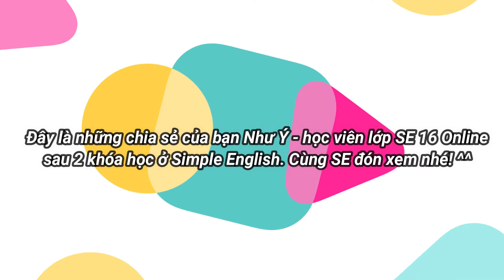[REVIEW] Nếu bạn đang loay hoay tìm trung tâm tiếng Anh như mình hồi trước...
Đây là những chia sẻ của bạn Như Ý - học viên lớp Online SE 16 sau 2 khóa học ở Simple English. Bạn đã tìm lại được niềm đam mê tiếng Anh và thay đổi thói quen tích cực hơn trong thời gian học tập.
Các bạn cùng đón xem bạn ấy đã có những thay đổi thế nào nhé! 😃
Rất vui được chia sẻ và trò chuyện cùng các bạn. Nếu có câu hỏi hay thắc mắc gì, hãy comment để Tường được hiểu và giải đáp cho bạn nha.

Đăng ký buổi học trải nghiệm khóa học Simple English miễn phí để được test trình độ và tư vấn lộ trình học

Simple English - Học tiếng Anh theo cách đơn giản nhất

Địa điểm trung tâm:
Cơ sở 1: 442, Đường 3 tháng 2, Phường 12, Quận 10, Tp HCM.
Cơ sở 2: Tầng 1, Tòa nhà GIC, 89 Vạn Kiếp, Phường 3, Quận Bình Thạnh, Tp HCM.

© Bản quyền thuộc về Trần Trinh Tường
© Copyright by Trần Trinh Tường ☞ Do not Reup